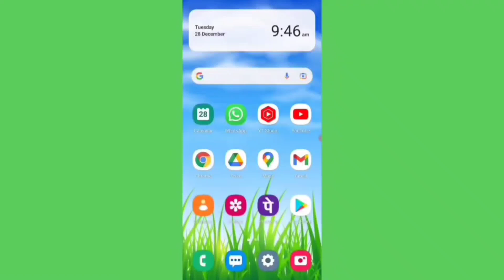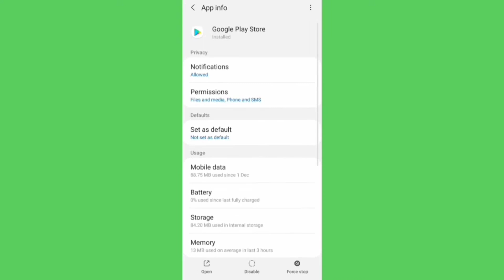Disney Speedstorm not download in play store | disney speedstorm app install problem solved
How to Disney Speedstorm app not download problem solve in google play store not install pending problem solution disney speedstorm app not working